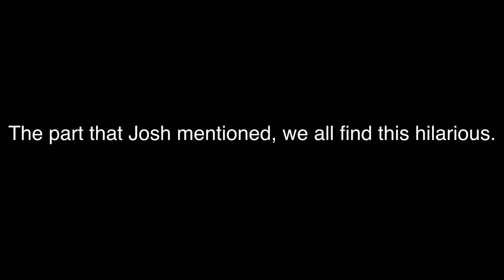NNG V Log 9:22:12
Video shot on Saturday, September 22, 2012 at Finn's house during band practice drum track recording.
2:59 for the nut-shot
3:23 for the cinnamon challenge